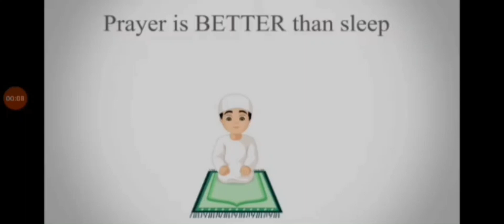৩৩ কিলই যখোন হেডসট😵😵😵😵😵😵😵Garena Free Fire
gaming with azim